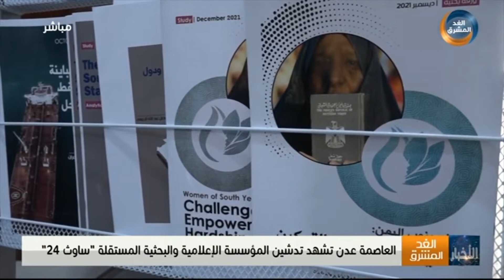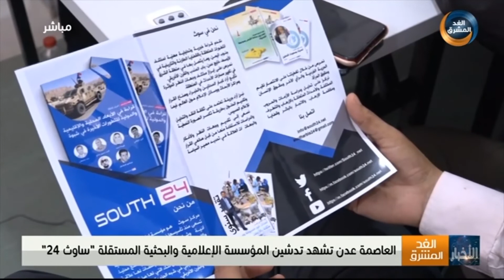تغطية قناة الغد المشرق لافتتاح مكتب مركز سوث24 في عدن